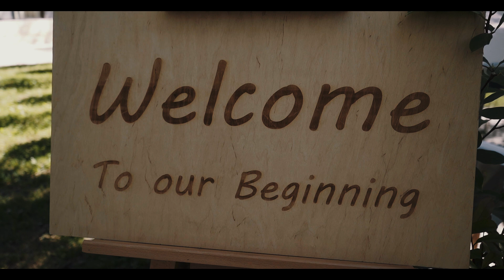💓 უსაყვარლესი წყვილის 💚ლამაზი ქორწილი მცხეთაში 🗻 Miridianprod 🎬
Video edit : Miridian Production